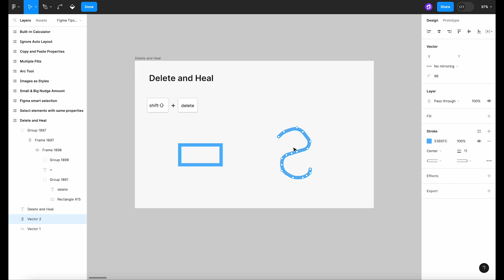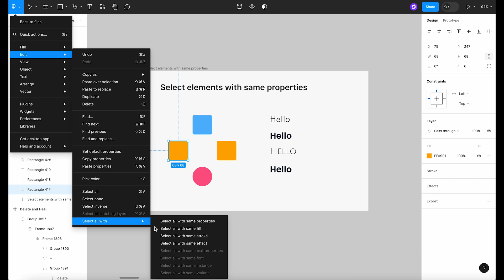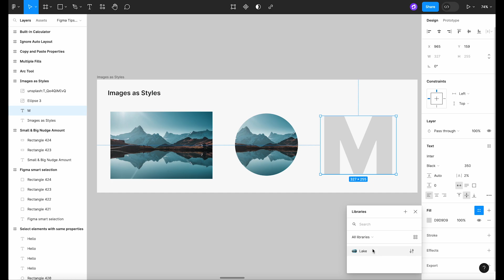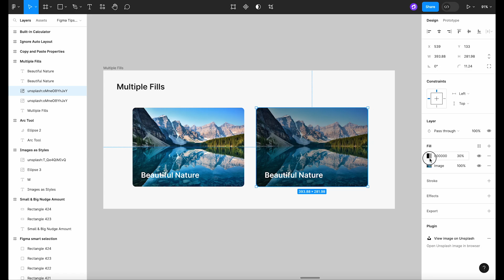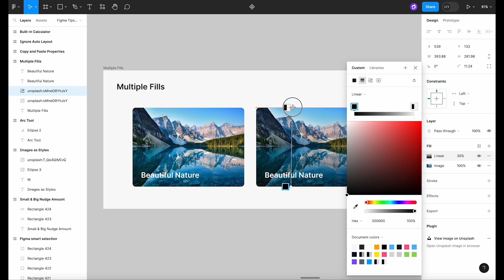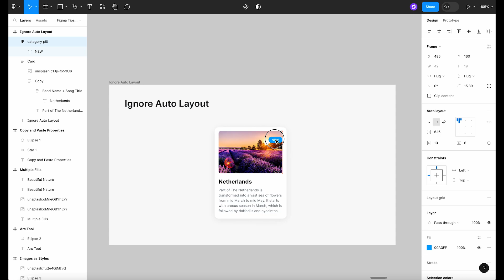10 Game-Changing Figma Tips & Tricks Every Designer Needs to Know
Get ready to supercharge your Figma workflow with our must-know Figma Tips & Tricks for Designers in 2023. We're going to dive into some smart and effective ways to use Figma that can dramatically enhance your design process. We'll help you create better designs, faster, and with more confidence!

Timestamps:
00:00 - Intro
00:18 - Delete & Heal
00:54 - Select elements with the same properties
01:21 - Figma's Smart selection
01:48 - Small and Big Nudge Amounts
02:23 - Images as Styles
02:55 - Arc tool
03:32 - Add multiple fills
04:12 - Copy and Paste Properties
04:45 - Ignore auto layout
05:13 - Figma's Built-in Calculator
05:43 - Outro

We promise to bring you a ton of free value every week!